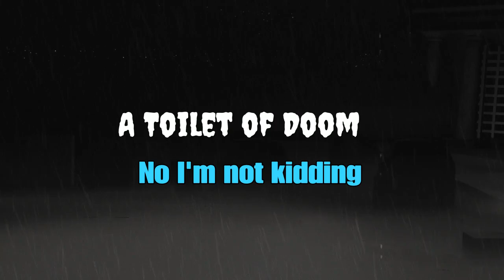A Toilet of Doom| A Hat in Time part 8